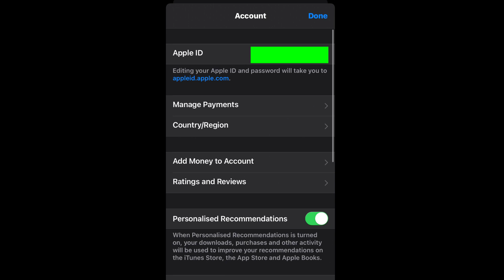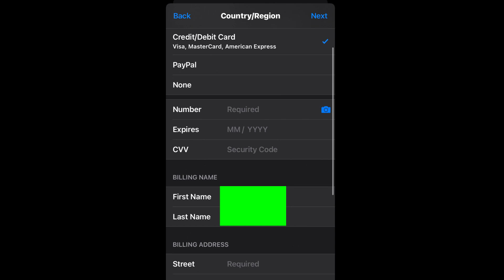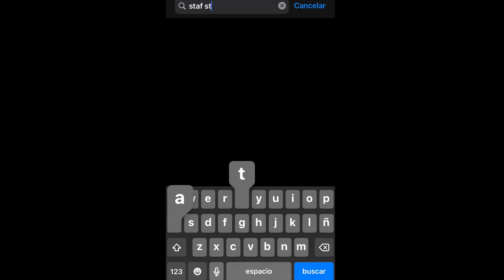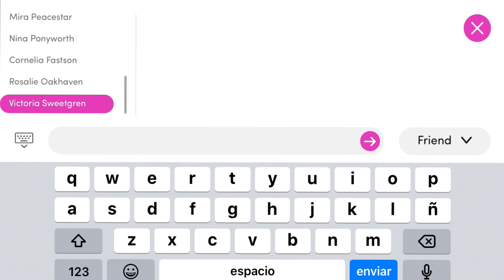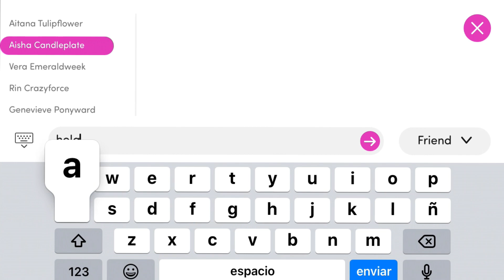SSO en móvil!! || ¿Cómo descargarlo? || Star Stable Online